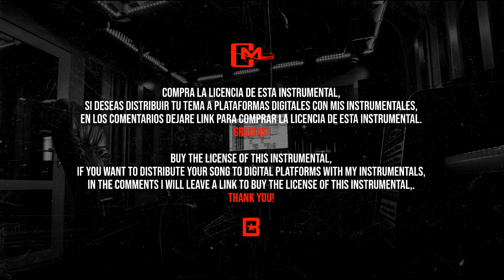BASE DE RAP - " VOLANDO ALTO " - INSTRUMENTAL HIP-HOP UNDERGROUND - BOOMBAP - USO LIBRE 2021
Music By Cesar Meza Performing •Volando Alto  (Audio).©️ 2021 Music México.

📢:Use requirements/Requisitos de uso.⬇️⬇️

🚫DON'T REGISTER your material if you are using the Instrumentals of this channel
[CesarMBeatZ] since all my content is subject to copyright ah
🔸The misuse of this material will have a notification by copyright and will be penalized according to this stipulated in the rules of the community and YouTube policy.
🔸The rights of this Instrumental reserved ah
[CesarMBeatZ] - Cesar Meza.
🔸DA LOS CRÉDITOS SI USAS LAS INSTRUMENTALES DE ESTE CANAL‼️
🔸No REGISTRES tu material si estás usando las Instrumentales de este canal
[CesarMBeatZ] ya que todo mi contenido está sujeto ah copyright
🔸El Uso indebido de este material tendrá una notificación por derechos de autor y sera penalizado según este estipulado en las normas de la comunidad y política de Youtube.
🔸Los derechos de esta Instrumental reservados ah
[CesarMBeatZ] - Cesar Meza.